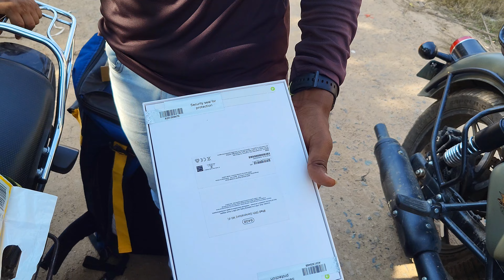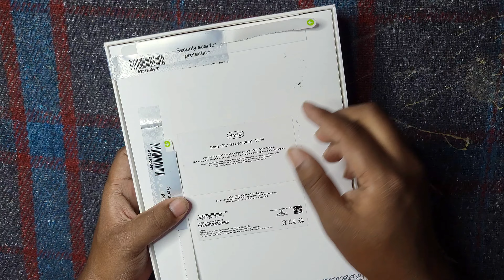I Brought iPad 9th Generation in Flipkart Big Billion Day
नमस्कार दोस्तों,
दोस्तो आज के इस video editing में आपको app की help से video editing करके दिखाने वाला हूं उम्मीद करता हूं आपको ये वीडियो एडिटिंग पसंद आएगा ।

Topic Cover :
i brought ipad 9th generation,
ipad 9th generation unboxing,
ipad 9th generation unboxing and review,
big billion day,
flipkart big billon day,
s21 fe unboxing,
s21 fe review,
s21 fe scam,